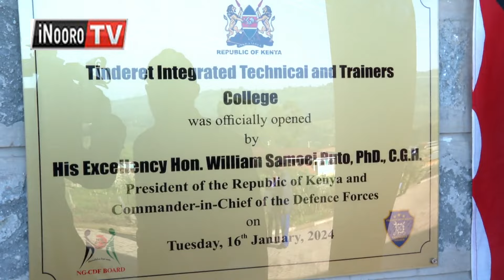President gwĩtĩkĩra mĩario na magooti